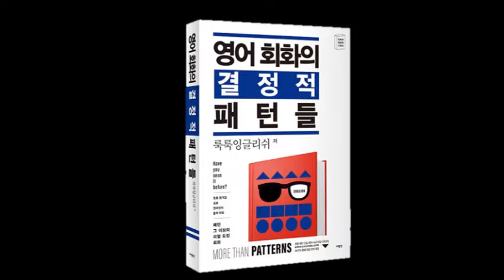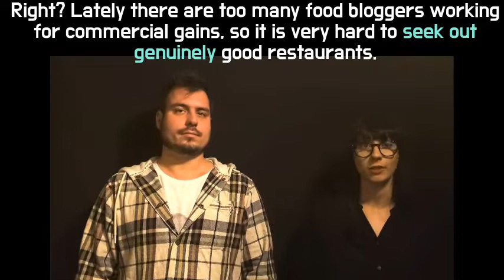[결정적 패턴들] Unit8 – Blog (블로그,맛집) Drill || 룩룩잉글리쉬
▼ ▽ 영어회화의 결정적 패턴들은 직접 한국 사람들이 실제로 할 만한 대화를 선별을 해서 이중언어구사자와 원어민들을 거쳐서 탄생한 대화들로 구성이 되어있습니다. 오늘은 Unit8 맛집에서 벌어지는 내용에 대해서 직접 성우들과 촬영을 통해서 연습을 할 수 있게 제작을 해봤습니다. 적극적으로 중간에 한국어가 나왔을 때 그 상황에 있다는 가정을 하고 통역을 하고 그리고 그것을 반복해서 따라하는 것 잊지마세요! 계속 반복을 해서 튀어 나올 수 있을 정도가 되면 다른 상황에 응용도 가능할거에요.

 *100명이상의 미국인들을 직접 인터뷰하고, 미국인 Elliott와 공동제작 했어요.

📓 알라딘 shorturl.at/cghqC